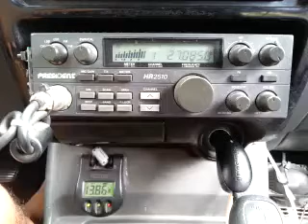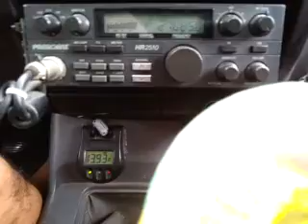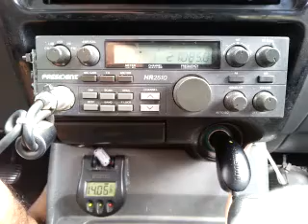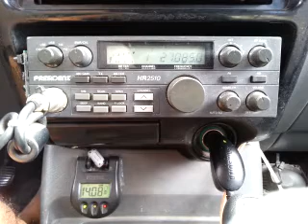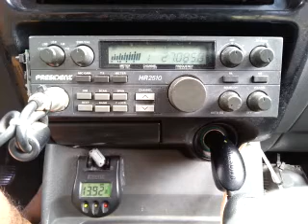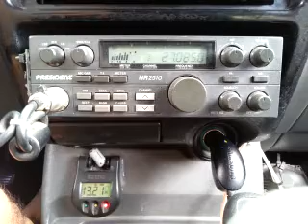10-17-2015 ModSqd 21NJ 1NJ BobbyBrnNJ JohnDoeNE 527/IL